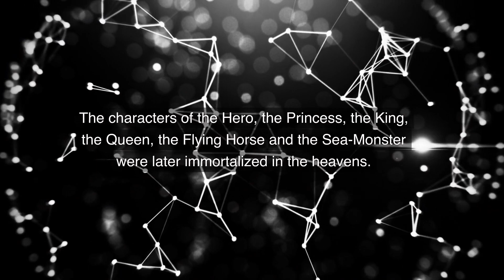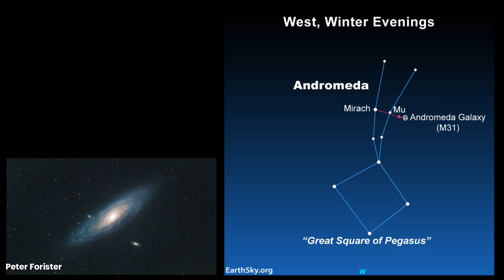The Flying Horse, And The Best Sky Story Ever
Pegasus the Flying Horse is the 7th largest of the 88 constellations. It rises in the east on autumn evenings in the Northern Hemisphere (spring evenings in the Southern Hemisphere). And it dominates the sky with its giant, square-shaped asterism called the Great Square. And Pegasus figures prominently in the best sky story ever told. Hear about it in this video.